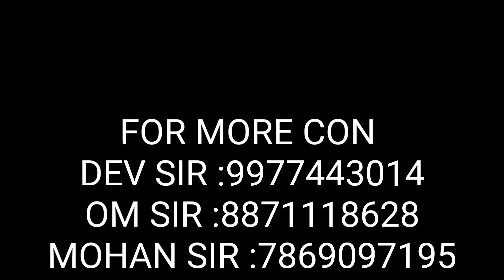Lut Gaye Besharam | Mohan Nayak Choreography | Ranbir Kapoor | Nbdancezone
NB DANCE ZONE  PRESENTS

WEEKLY ALTERNATE SUNDAY BATCH

CHOREOGRAPHED BY
                      MOHAN NAYAK

Chotta bagdda road
Scem no 51
Near shri ram vatika